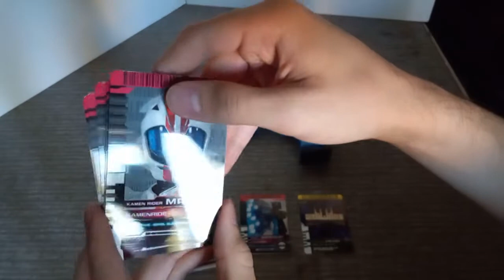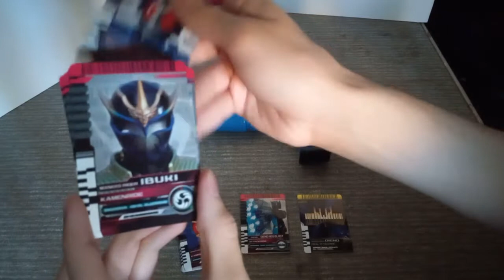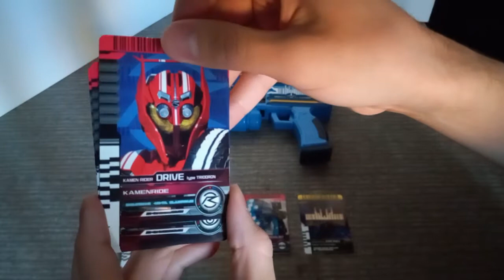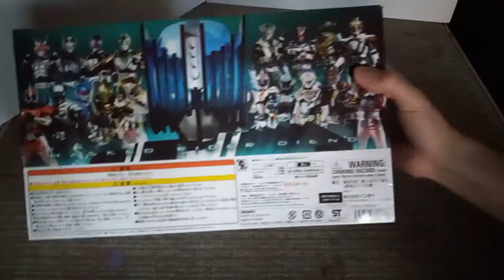The Rider Summoner! (Neo DiendDriver Review) | Collect Review: Kamen Rider Edition #1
Creator's Note: I Know, I Mispronounced the word "Neo" in the entire video, but it sounds better than how it's supposed to be announced. :,(